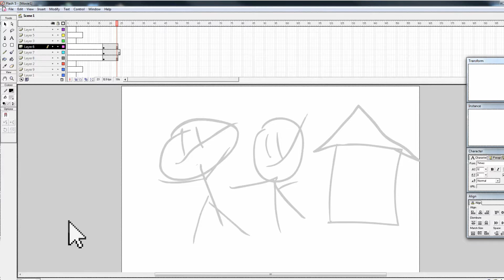Pad of Time Show : You must obey Google Plus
We have no chance, everyone must be on Google plus...

this is a quick animation that I did for The Pad of Time Show about Google's behavior forcing everyone to be on his social website.

⚡️ Hi Humans, I'm Marco and welcome to the wacky world of Markanime Studios!  ⚡️

I work as mobile game developer but on my free time I love to make fun animated cartoons and publish console games.

🎮 I already self-published two games for the Nintendo Wii U and Nintendo Switch:

- 🪑 El Silla Arcade Edition for Nintendo Wii U in 2019, Feel stressed ? hit someone with a chair !
- ⌚ Pad of Time for Nintendo Switch and Nintendo Wii U in 2022, the time machine is in your hands
Both of them available on the Nintendo e-Shop ;-)

💾 Markanime is also the home of "But it's a flash from 2005", a series to revive the aesthetic from 2005 animations y, So, if you like cartoons and games from the 2000s flash era this is your place!